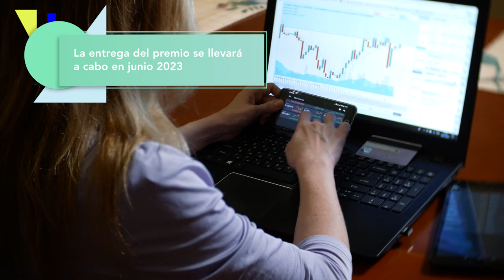CAF lanza la primera edición del Premio Enrique García al Liderazgo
Con el propósito de promover y destacar un liderazgo que contribuya al desarrollo sostenible y la integración regional, CAF -banco de desarrollo de América Latina- lanza la primera edición del Premio Enrique García al Liderazgo. El reconocimiento se anunció en el marco del conversatorio “Reflexiones sobre el impacto de la banca multilateral en América Latina y el Caribe” en Montevideo, Uruguay, como un homenaje al aporte del expresidente de CAF, Enrique García, y al expresidente del BID, Enrique Iglesias.

“El Liderazgo de Enrique García es una fuente de inspiración valiosa para los jóvenes de América Latina y el Caribe. Tal hizo de CAF una de las historias de éxito más valiosas que tiene nuestra región, esperamos que los ganadores de este premio lleven su nombre y que podamos sembrar en ellos una semilla que pueda llevarlos a construir las futuras iniciativas que contribuyan al desarrollo y a la integración de los latinoamericanos y los caribeños”, afirmó Sergio Díaz-Granados, presidente ejecutivo de CAF, en la presentación del Concurso.

El premio está dirigido a jóvenes entre 18 y 30 años de uno de los 21 países accionistas de CAF cuyas iniciativas, acciones y actividades que marquen una diferencia positiva en sus comunidades. Relevancia, impacto, innovación y afinidad con la estrategia de CAF son los valores que se quieren destacar y serán los ejes de los criterios de evaluación que tendrá un jurado de alto nivel encargado de realizar la selección del ganador, que se anunciará en junio de 2023, en el marco de la celebración del Aniversario de CAF.

La primera edición del Premio Enrique García al Liderazgo buscará potenciar a jóvenes lideres que, alineados con el compromiso de CAF de convertirse en el Banco Verde de América Latina y el Caribe, estén liderando iniciativas que tengan un impacto positivo en los Servicios Ecosistémicos y en la Biodiversidad.

Los detalles sobre el proceso de nominación, los plazos, los criterios de evaluación y la entrega de los reconocimientos en junio de 2023 se pueden consultar aquí: